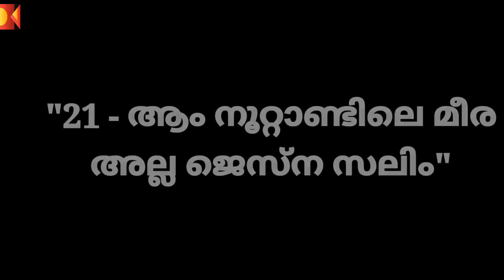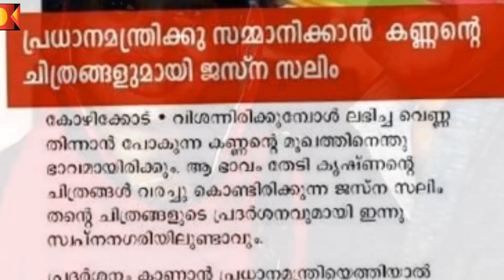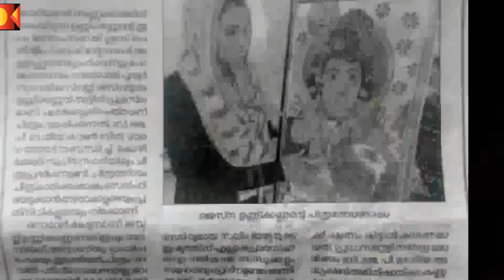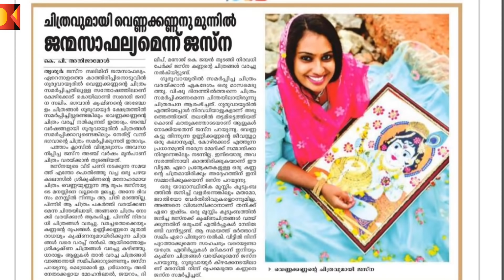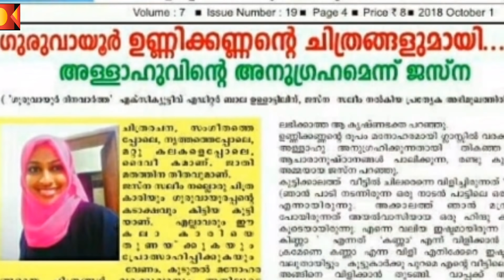21ആം നൂറ്റാണ്ടിലെ മീര! അല്ല ജെസ്ന സലിം!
if you want krishna photo please contact jasna :Jesna -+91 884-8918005

if you wish to feature your temple and other historical places in our channe you can inform the details
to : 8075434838